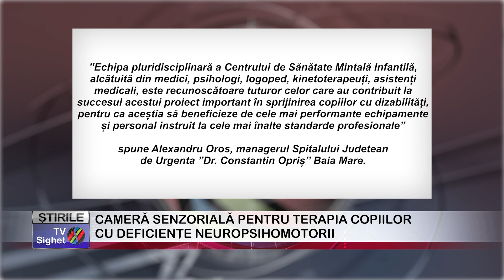02 CAMERĂ SENZORIALĂ PENTRU TERAPIA COPIILOR CU DEFICIENȚE NEUROPSIHOMOTORII